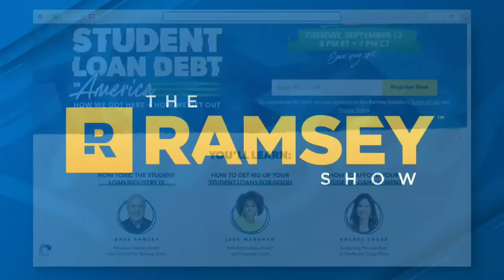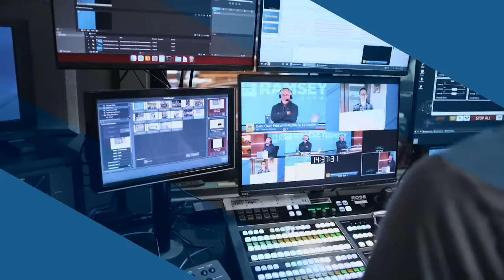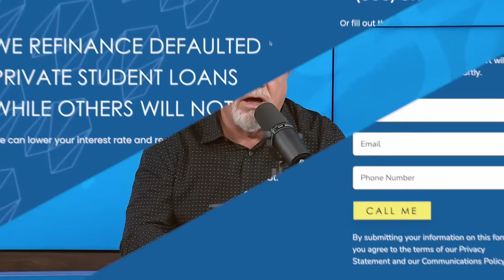There’s No Price on Your Peace of Mind